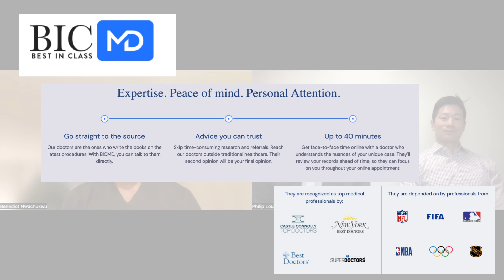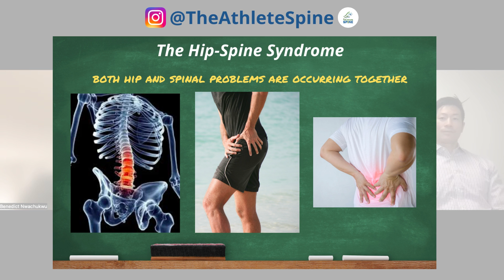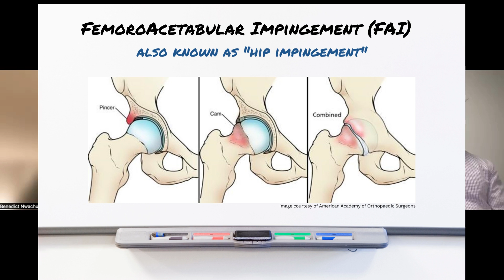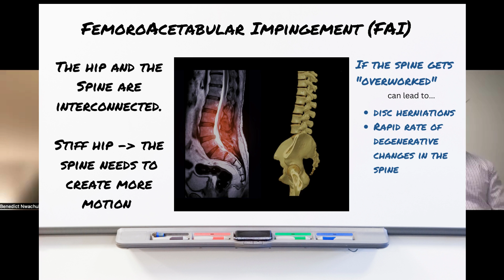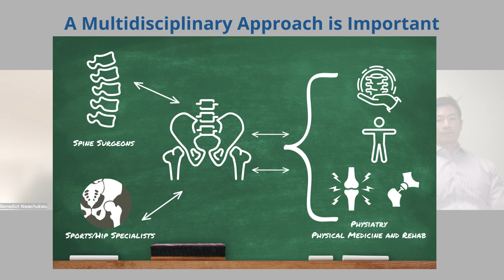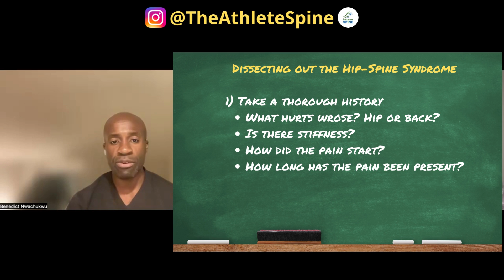The Hip-Spine Syndrome | Guest: Dr. Benedict Nwachukwu, MD, MBA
We are thrilled to discuss the HIP-SPINE SYNDROME with Dr. Benedict Nwachukwu, MD, MBA. He is an Associate Professor at Weill Cornell Medical College as well an Associate Attending at the Hospital for Special Surgery where he serves as the Director of Lower Extremity Research in the Division of Sports Medicine. Having been a high level athlete himself (Columbia University Men’s Basketball), he now has the opportunity to serve as one of the team physicians for the Brooklyn Nets and New York Liberty. During the pandemic, he co-founded Best In Class MD (BICMD), where he also serves as the CEO. BICMD is a telemedicine platform for musculoskeletal care comprising of the top 1% of physicians around the country.

The Hip-Spine Syndrome essentially describes patients that present with both hip and spinal problems are occurring together. The hallmark hip-related presentation is FemoroAcetabular Impingement (FAI), otherwise known as “hip impingement. This occurs when occurs when the femoral head (ball of the hip)
pinches up against the acetabulum (cup of the hip). When this happens, damage to the labrum (cartilage that surrounds the acetabulum) can occur, causing hip stiffness and pain (and can lead to arthritis).

The hip and the Spine are interconnected. If the hip is stiff, the spine needs to create more motion (or vice versa). If the spine gets “overworked,” this can lead to disc herniations or a rapid rate of degenerative/arthritic changes in the spine.

What does this mean for a young athlete? How is the diagnosis made? Thats what we discuss today! Enjoy!